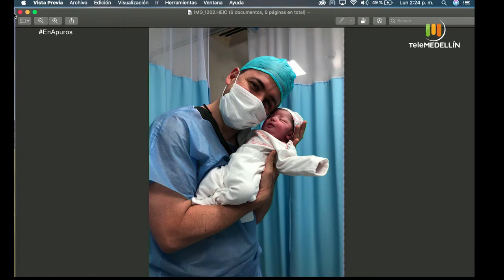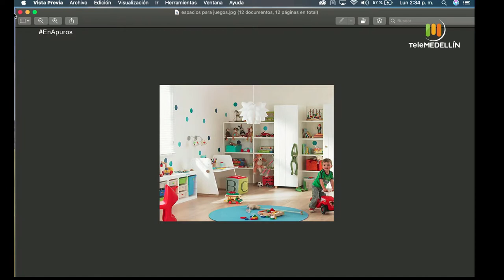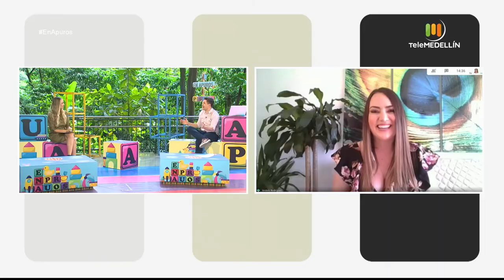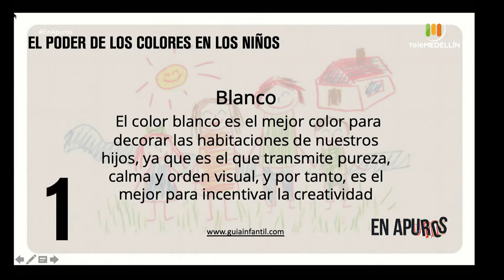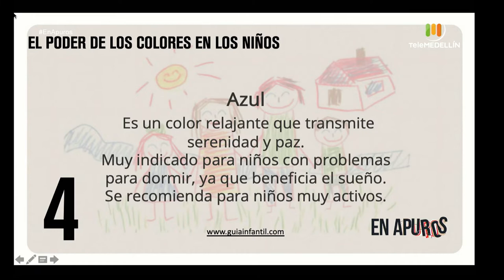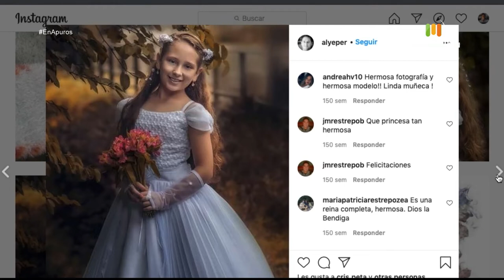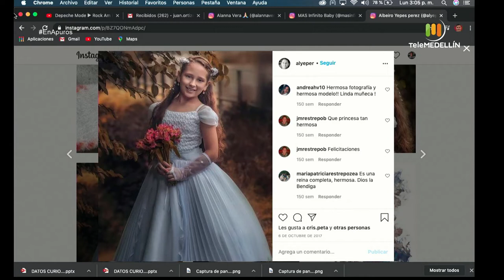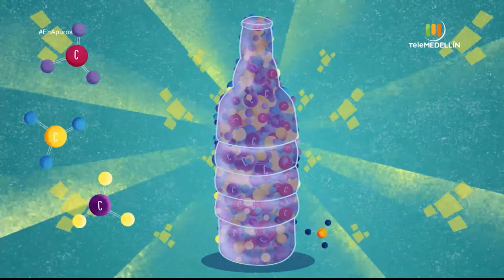Diseño de espacios para niños [En apuros] Telemedellín